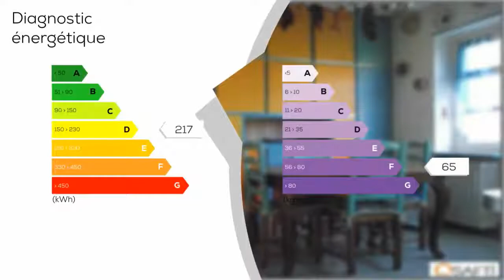A vendre - Maison/villa - MORHANGE (57340) - 8 pièces - 280m²